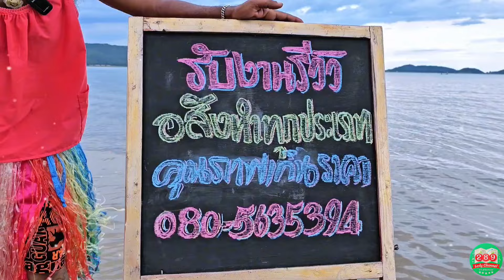🌾🌻ขายบ้านพร้อมสวนผสม ติดคลองน้ำ สวยร่มรื่นมาก 3-1-46ไร่ สุพรรณบุรี​